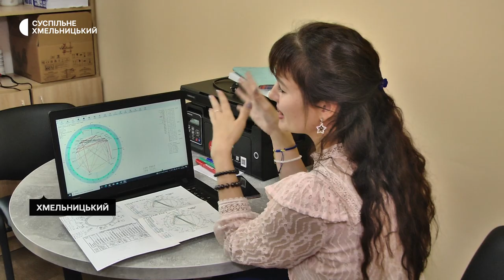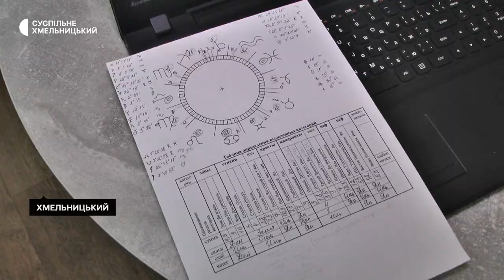Переселенка з Херсона плете маскувальні костюми для українських захисників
Луганщина - Херсон – Хмельницький. Так змінювалося місце проживання астрологині Яни від 2014 року. До обласного центру вона, розповіла, приїхала евакуаційним потягом. Каже, Хмельницький обрала випадково, тут волонтерить. Подробиці – далі.